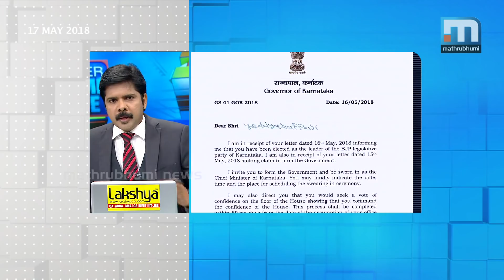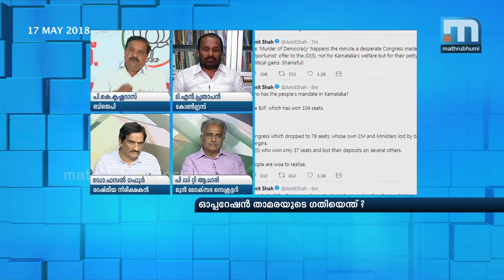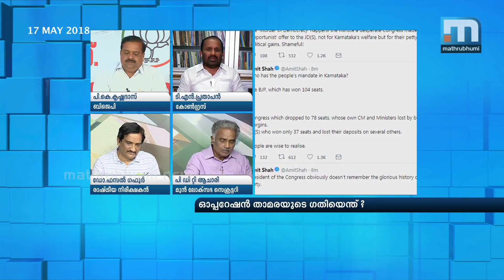Will Operation Kamala Wilt?| Super Prime Time| Part 1| Mathrubhumi News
Will Operation Kamala Wilt?